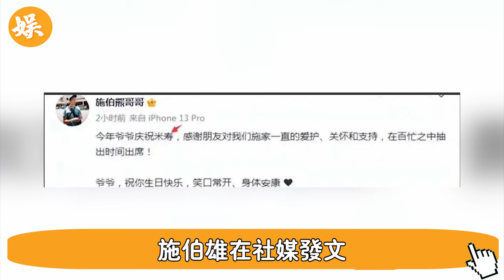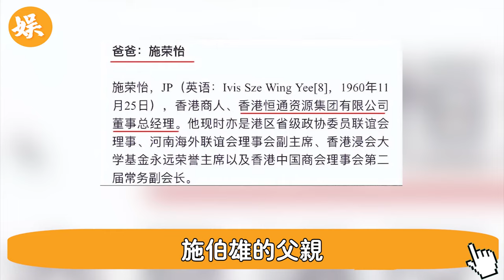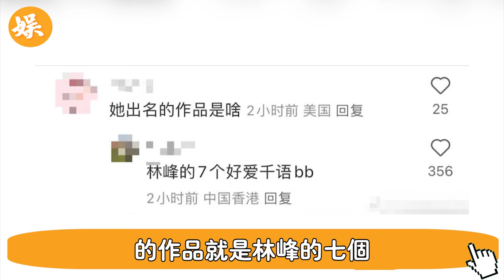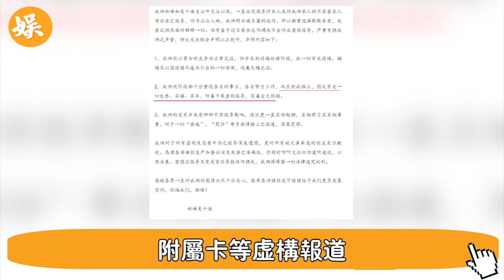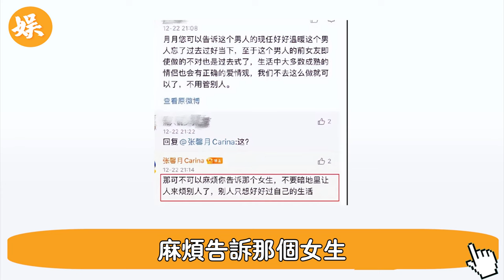剛嫁豪門3天，吳千語就出事了！ 為愛拋棄事業與TVB鬧翻，施伯雄真實嘴臉就藏不住，林峯還插上致命一刀！ 全港爆炸#辣評娛圈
56歲邵美琪！被渣男鄭伊健害了7年，倪震看不下去說出實情，我們全錯了＃鄭伊健＃辣評娛圈

2女1夫還不過癮，深夜偷吃釀成大禍！一代絕色美男57歲竟淪落如此地步